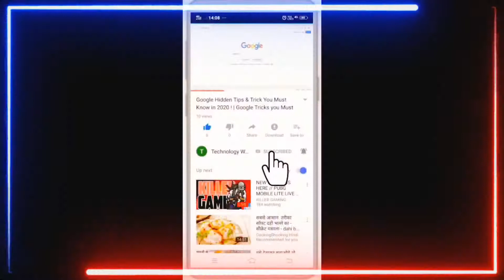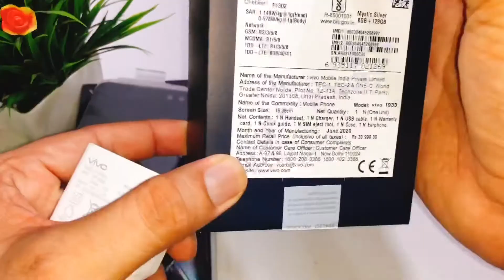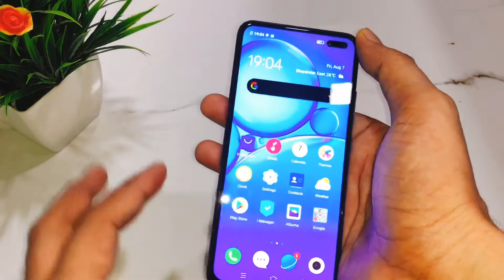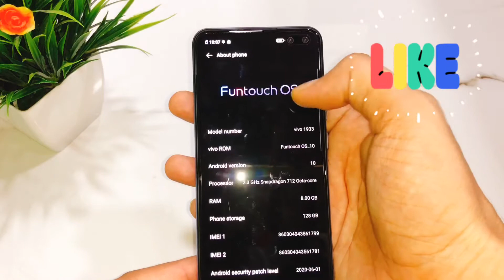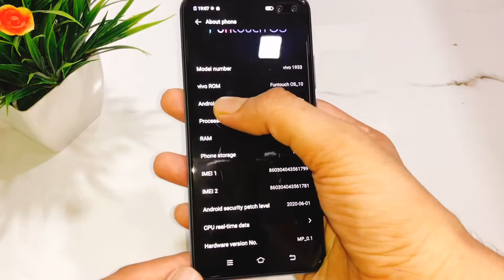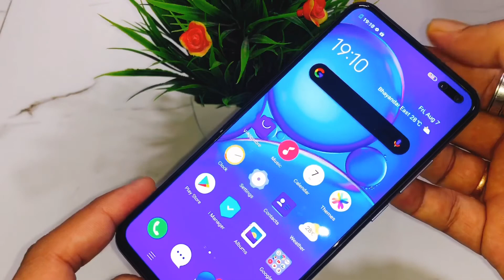vivo V19 Unboxing & First Look - Best 32MP Dual Selfie Camera | Honest Review & More 🔥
Doston, Aaj hum kar rahe hai vivo V19 ka Unboxing aur first impressions Aur Aapko Bataya es Mobile k  Features  Aur Camera k bade mai

6.44" ka Full HD+ E3 Super AMOLED Screen hai 20:9 aspect ratio
Snapdragon 712 Octa Core Processor  with  liquid cooling
 8GB RAM aur 128GB/256GB ki Internal Storage
dual Nano SIM card  MicroSD Card ke saath.
Quad AI Powered camera setup 48MP + 8MP Ultrawide + 2MP Depth + 2MP Super Macro Front Selfie camera 32MP Dual Hole Punch Selfie Camera
4500 mAh  battery with Fast Charging  33 Wat vivo flashcharge 2.0 charger

Technology waves More video link

How to use Pulse Oximeter | how to check corona symptoms at home | Pulse Oximeter use in COVID 19

How to set Different Brightness for Different Apps in Android | Android Must have App 2020 |in Hindi

Top 5 amazing apps for android | top 5 best apps for android 2020 | TOP 5 AWESOME ANDROID APPS-2020

How to Check Used Mobile Before Buying in Hindi | Tips to buy used Mobile | test second hand Mobile

scholarship and research .fair use is a use permitted by copyright statues that might otherwise be infringing non-profit,educational or personal use tips the balance in favor of Fair use. all Credit for copyright material used in video goes to respected owner